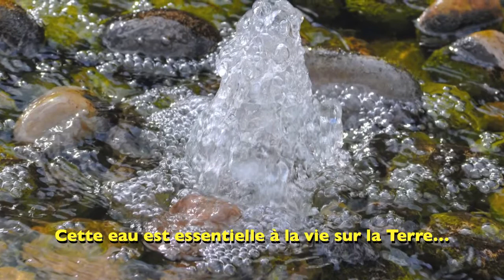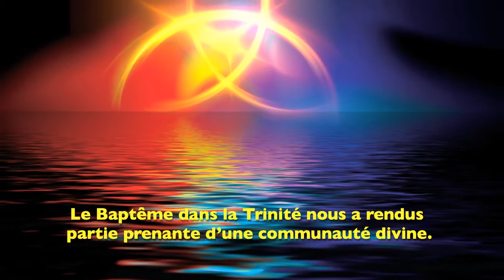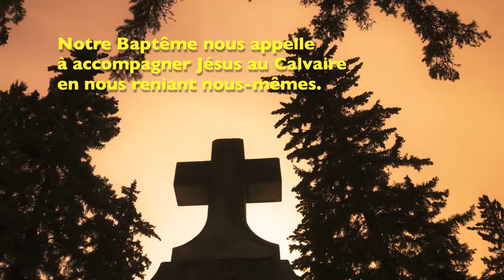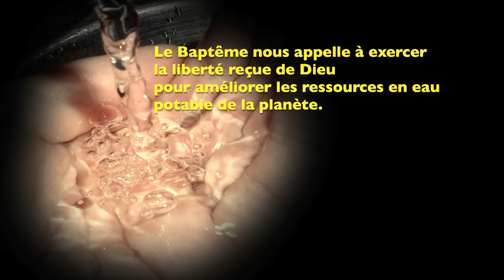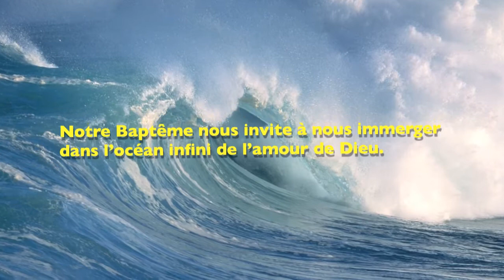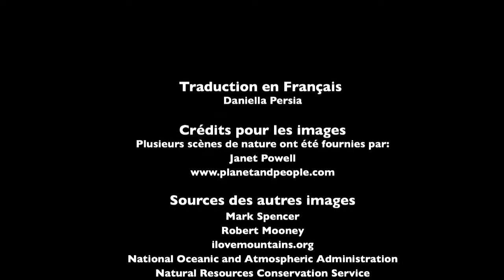4. Guérir l'Eau que Nous Buvons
Une méditation tirée de GUÉRIR LA TERRE -- NOTRE BÉNÉDICTION COMMUNE de Al Fritsch, S.J.